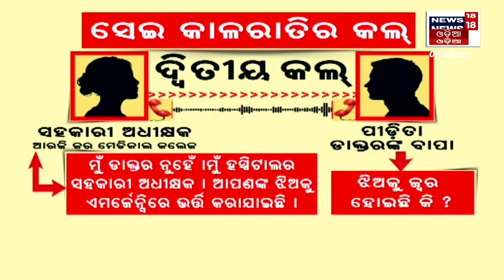ସେଇ କାଳରାତିର କଲ୍, ଭାଇରାଲ | Call Audio Leaked In Kolkata Doctor Case | Mamata Banerjee | Odia News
A viral phone call recording has gone viral, linked to the tragic case of a female doctor at RG Kar Hospital. The leaked conversation involves two students discussing the incident, adding new dimensions to the ongoing investigation. The recording has sparked widespread attention, raising questions about the circumstances surrounding the doctor's case .